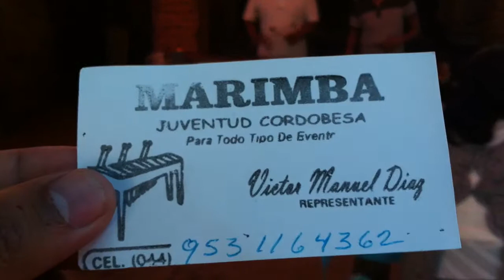Marimba Juventud Cordobesa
La Marimba Juventud Cordobesa de Huajuapan de León Oaxaca, tocando en el Mercado Municipal de Santiago Juxtlahuaca, Oaxaca el día 1 de Noviembre de 2013.

Tienen mucho talento estos jóvenes, hay que apoyarlos pasando la voz.

Se antojan para estar amenizando alguna fiesta familiar o de trabajo y pasar un muy buen rato.

Victor Manuel Díaz
Representante